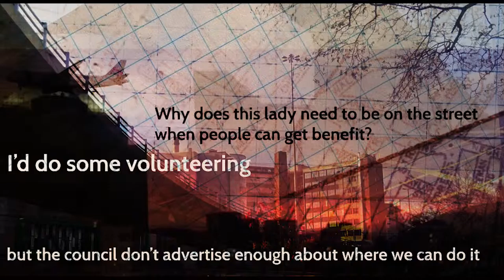Trailblazers: Aston Manor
An animation by Anita Shukla using the photographs and voices of students from Aston Manor School sharing their perspective on the City of Birmingham.